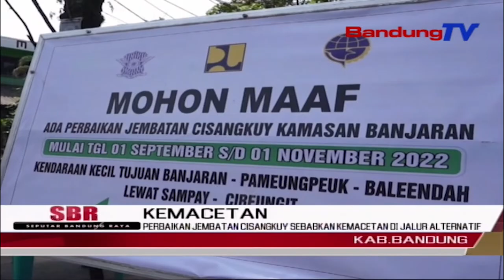PERBAIKAN JEMBATAN CISANGKUY SEBABKAN KEMACETAN JALUR ALTERNATIF